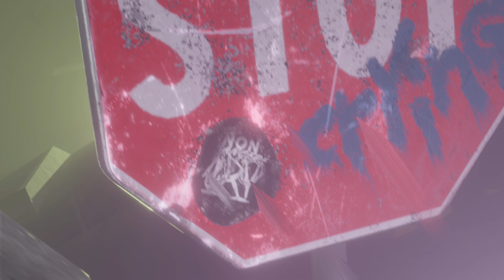JACK OUT - NO CRY RMX ft. SLUMPTHINIDLE (PROD. BLUE JEANS)